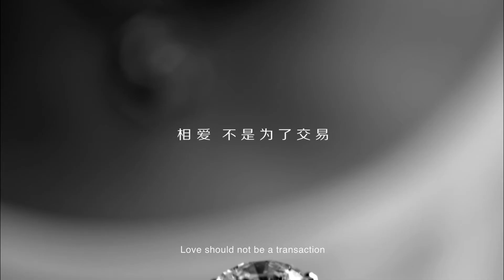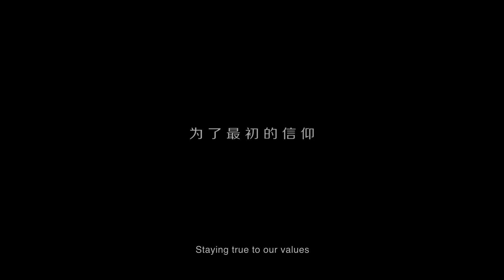CBN 第一财经日报 形象廣告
從小生長在台灣，經歷過台灣的經濟起飛，與經濟衰退，拍片的預算卻每一年都在下降，原因到底是什麼？ 反之近代中國的經濟發展蓬勃且迅速；科技日新越異，但是在發展的同時，背後到底犧牲了多少環境的破壞與人跟人之間的互動 ；我想這並不是我們所樂見的。
選擇使用單色來處理畫面的是為了強調高反差，突顯人跟人之間的差距，而人在這段差距之中，人是不是都失去自己的真實的顏色與價值觀？
因此，我希望從不同的層面來刻畫出在生活中的真實，而無論自己走的的多遠，我也會不斷的提醒自己，不要忘了自己拍片的初衷！